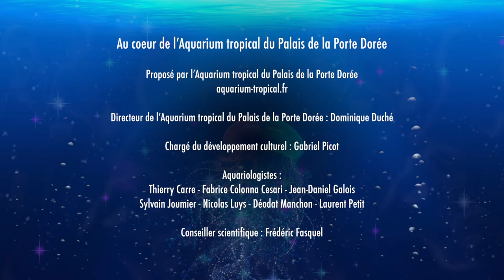Les poissons qui respirent par la peau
Quoi de mieux que la peau pour respirer quand il y a peu d’oxygène ? C’est une belle surface qui permet des échanges faciles avec le sang. Certains poissons s’en sont fait une spécialité. Regardez...
Co-production Palais de la Porte Dorée / Esprit sorcier